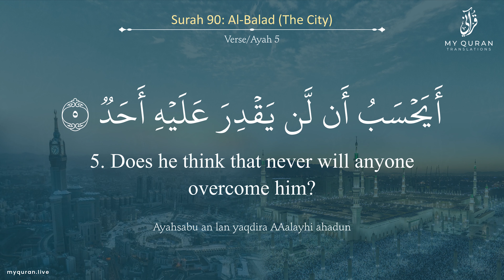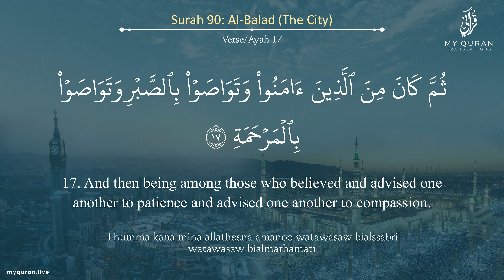090 Surah Al Balad With English Translation By Sheikh Tawfeeq As Sayegh